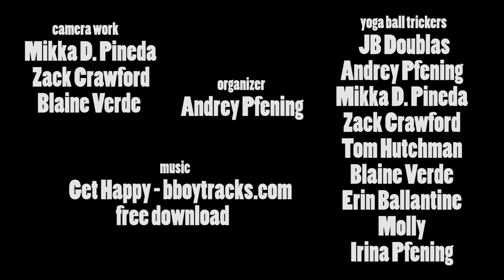Yoga-Exercise-Swiss Ball Playing on a Beach / Freerunning / Acrobatics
Haven't exercised with an ex-ball like this before. Best play time ever! Hope you enjoyed the video and it made you want to move.